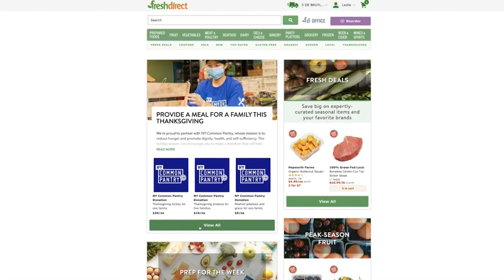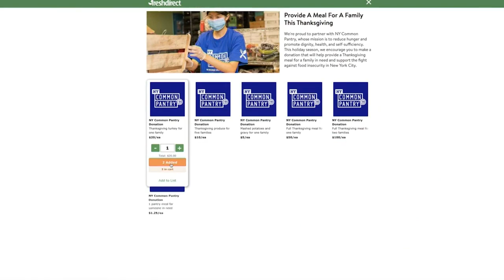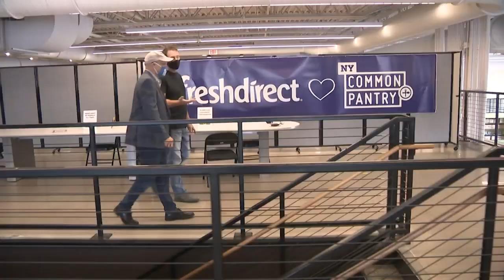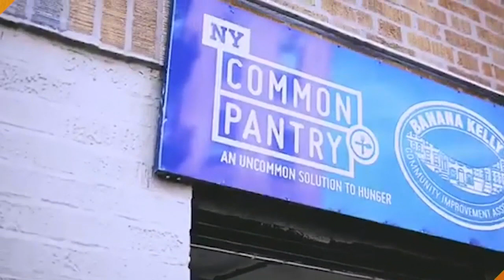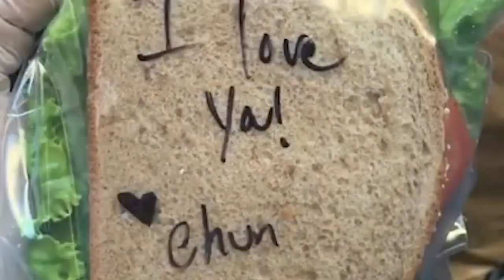Celebrate The Season: Part 1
Join CBS2's Dana Tyler, Hazel Sanchez and Chris Wragge as we celebrate the season.